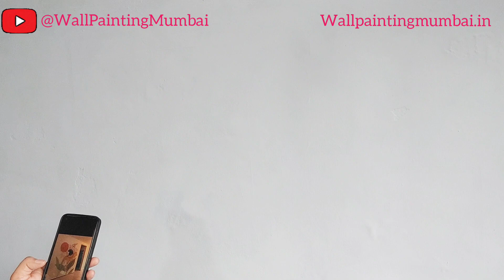Learn Wall Painting on the wall: Step-by-Step Guide by Artist G.S Arora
Learn Painting on the Wall. Unlock your inner artist with a comprehensive wall painting tutorial led by the renowned Artist G.S Arora. Dive into the world of creative expression as you learn the intricate techniques and secrets behind captivating wall paintings. From brushstrokes to color mixing, this step-by-step guide will empower you to transform your space into a stunning masterpiece. Join us on a journey of creativity and craftsmanship that promises to elevate your décor and unleash your artistic potential. Presented by @WallPaintingMumbai

Thanks for Visiting our Video